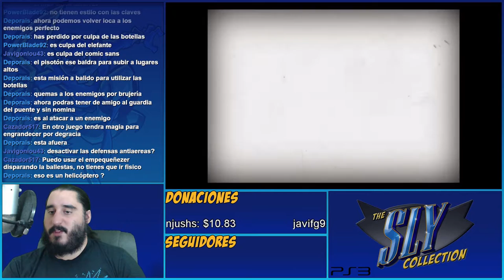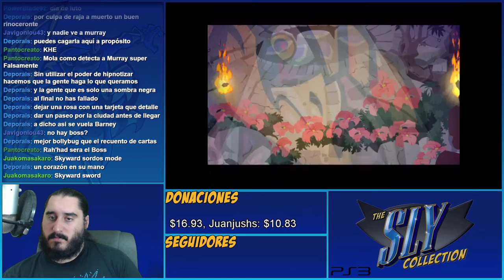Tango para Dos | The Sly Collection [PS3] | Sly 2 - Parte 13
Emitido en directo el VJueves 25 de Agosto de 2016